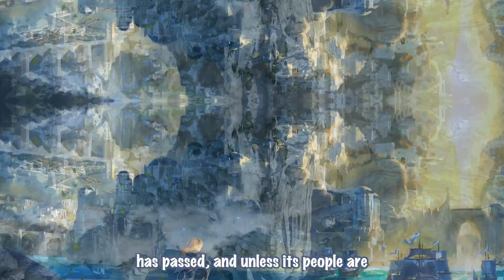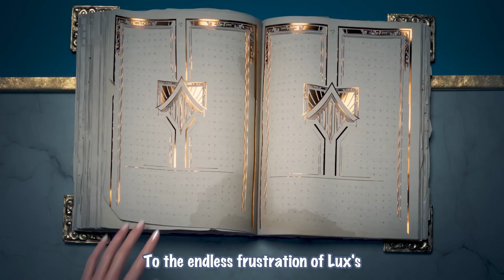Who is? LUX, The Lady of Luminosity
This channel is a lore-focused channel with a creator excited for the League of Legends MMORPG based in the world of Runeterra.

Making an MMO

No, you’re not dreaming, we’re working on an MMORPG based in the League universe! We know MMOs take a lot of people to create, and we’ll need a pretty big raid team if we want to bring Runeterra to life. That's where you come in. We’ll periodically post new roles, but right now we don’t have any specific openings on the team - we’re just gearing up for the journey - and need to replace our greens first. If you’re interested in joining, you can submit your information below.